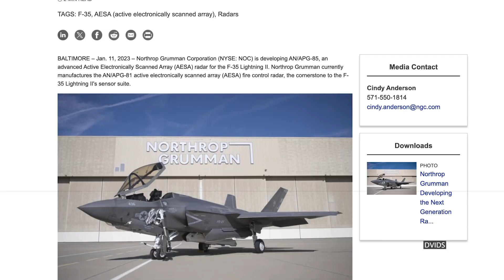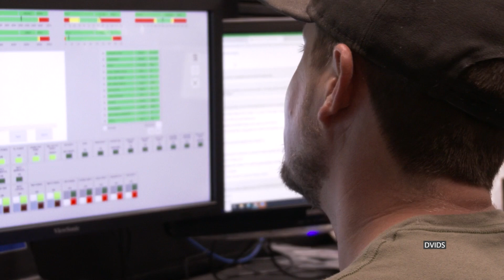Future weapons and sustainment plans [Part 3]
In Part 3 of Where Stealth Flies from Here: The team discusses the F-35's future weapons and sustainment plans.